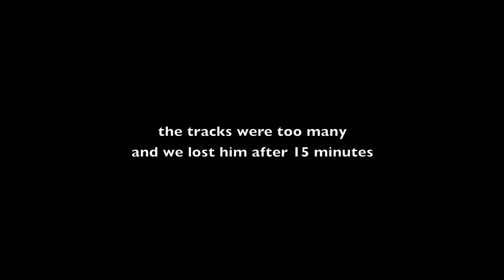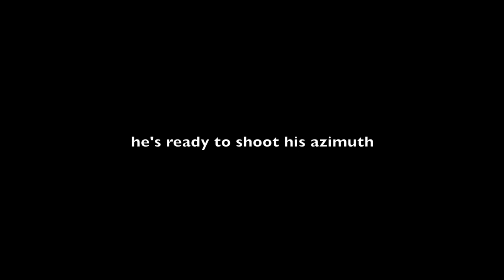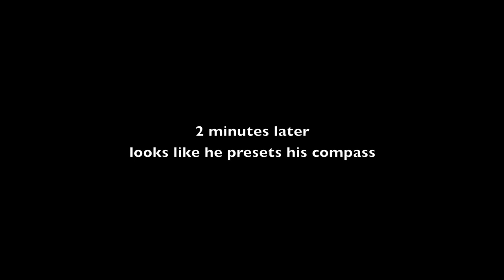Land Navigation Fail!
A Soldier has a difficult time conducting a land navigation evaluation while a student at the Basic Leaders Course in Hawaii. I followed him and filmed many of his errors which inspired me to create my Land Navigation Demonstration Video.

Follow along and join in on the conversation about why this is a valuable skill.

My Camera Gear:
Canon M50
Rode VideoMic Pro

If you enjoy the channel, please check out Mad Dog Sunday - it's the easiest way to support my continued effort to bring better quality content.